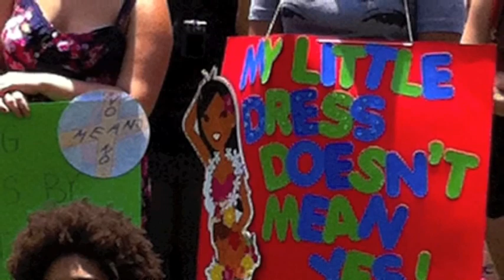Feminist March Los Angeles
Slutwalk Los Angeles, 2011
On June 4, feminists marched in solidarity for victims of sexual assault through the streets of West Hollywood..